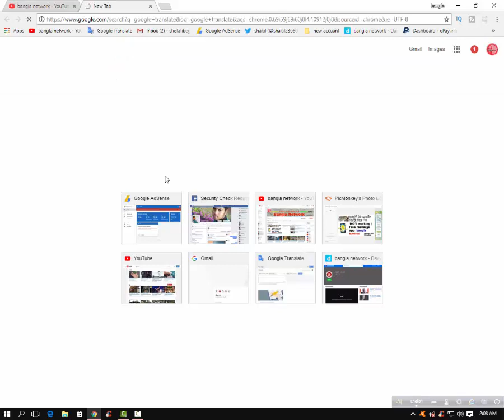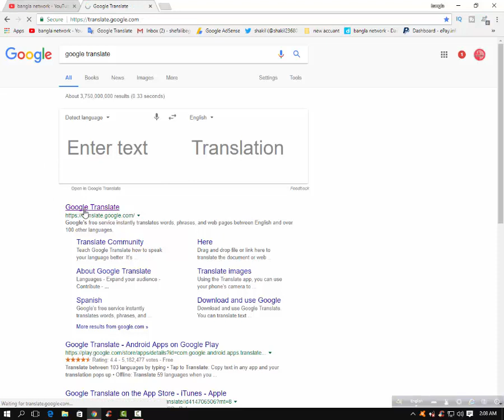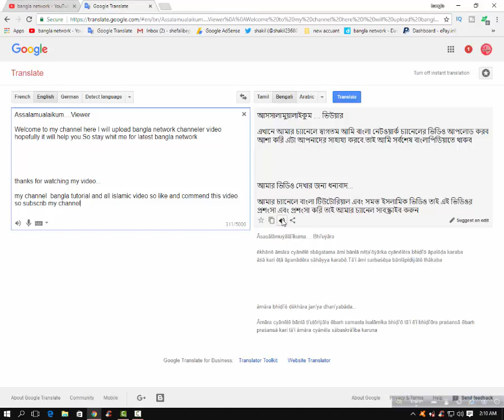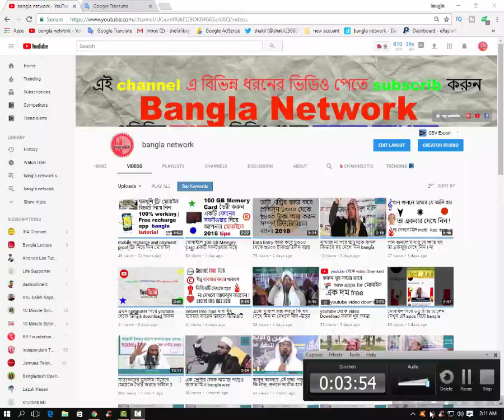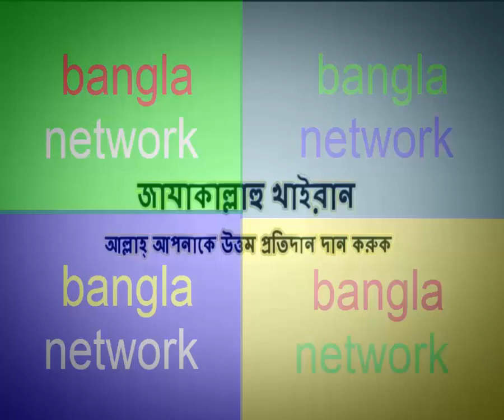bangla news ৯০ টি দেশের ভাষা যে কোন লেখা বাংলা করে পড়ুন যা আপনি জানেন না শিখে নিন bangla tutorial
৯০ টি দেশের ভাষা  যে কোন লেখা বাংলা করে পড়ুন  নতুন টিপ্স যা আপনি জানেন না এখনি শিখে নিন

Android bary
Android home
Android saggetion
Hello android
Android future
Go android
Android learning
Android learning bangla
Android teacher
Android teacher bangla
Android solution
Bangla Android solution
Android master

৯০ টি দেশের ভাষা  যে কোন লেখা বাংলা করে পড়ুন  নতুন টিপ্স যা আপনি জানেন না এখনি শিখে নিন
bangla news for bangla network so this video news video